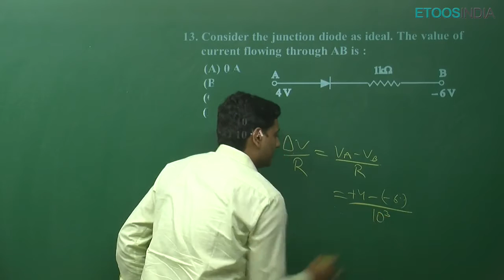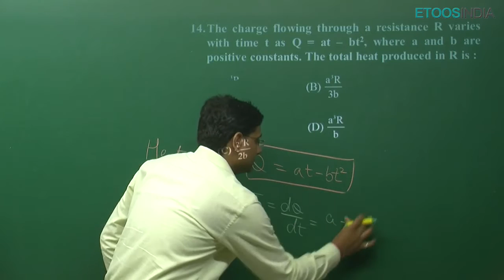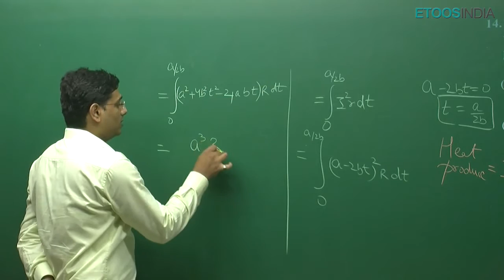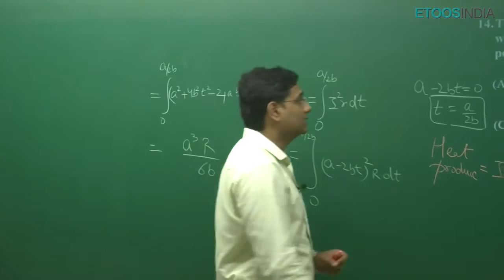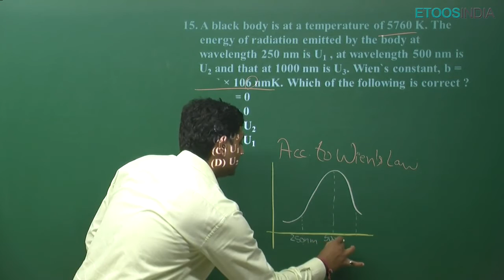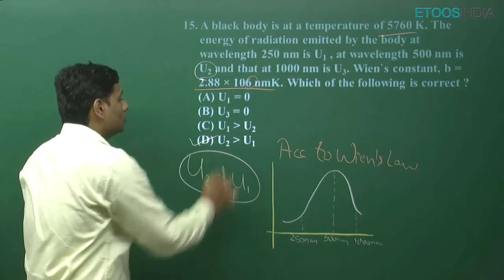NEET 2016 Solution-Physics Q. 13-15 (CODE - P) ETOOSINDIA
NEET 2016 VIDEO SOLUTION (PHYSICS) BY ETOOS FACULTIES .
This Video contains the video solution of questions,  Q13, Q14, Q15 of NEET 2016.
Etoosindia is india's best online education institute that provides you complete NEET 2016 solutions. Our video solutions are prepared and given by our best and most experienced faculties of Etoosindia. For More Video Lecture please visit our